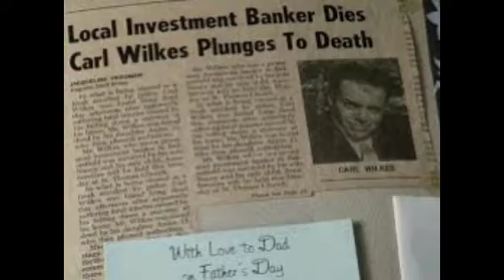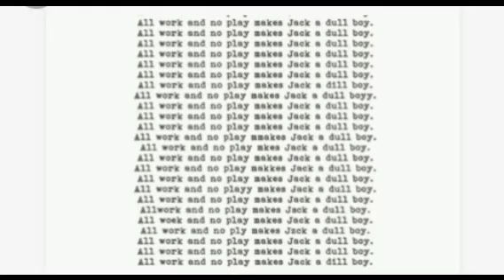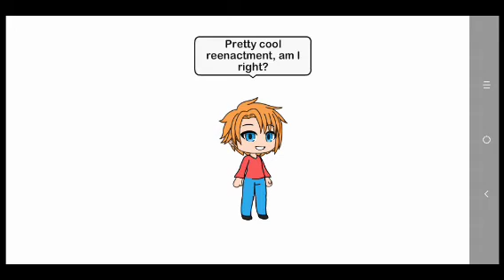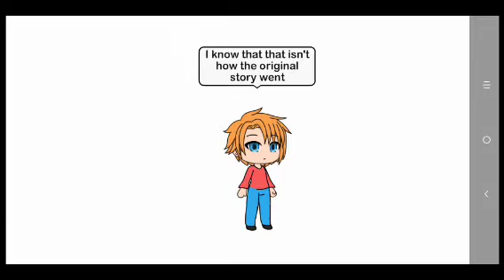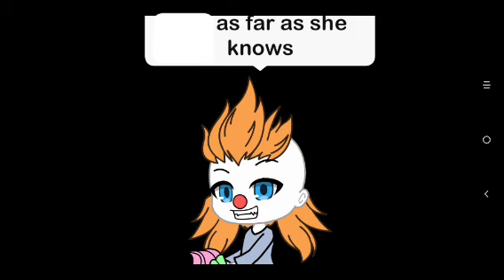Alec Howell's Stephen King of Kings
Hello, Toonsters!

It's "Alec Howell's Stephen King of Kings"!

I have been working on this half-hour special for about a month and now, I am finally ready to show it to you!

WARNING!:
THIS SPECIAL CONTAINS SCENES OF BLOOD AND GORE!

Come and join Alec Howell as he hosts a night of thrills and kills and reads to you three horrifyingly hilarious spins on three stories based on Stephen King's own works.
1). "Misery".
When writer, Paul (Alec), gets into a car accident, a local nurse, Annie (Sarisa), takes him into her home and refuses to let him go!
2). "The Shining".
In a laugh-filled spin on the classic horror story, Mark attempts to hunt down, Alec, Ashley, and Isabelle after cabin fever gets the better of him!
3). "IT".
When Isabelle meets the famed Pennywise, he soon realises that he is in for a big surprise!

By the way, I had a bit of trouble with the app I used to make this special. It kept slowing down rapidly so the text won't be exactly where they are supposed to be. Sorry about that.

"You So Zany" belongs to Audionautix.

STAY SAFE AND ENJOY THE VIDEO!